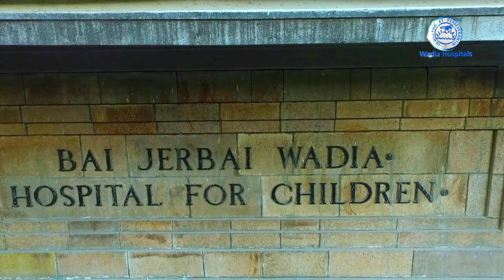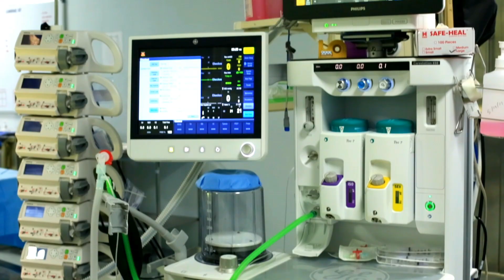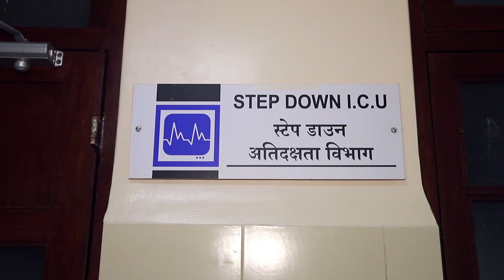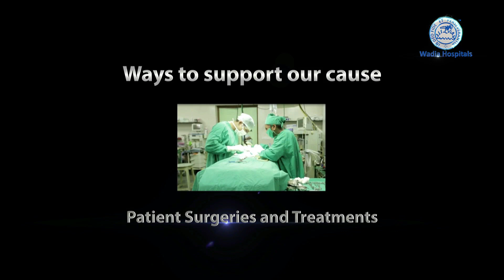Pediatric Cardiac Center - Bai Jerbai Wadia Hospital for Children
On the Occasion of 72nd Independence Day.
Bai Jerbai Wadia Hospital for Children has taken initiative to make children independent from cardiac aliments by organizing free Pediatric Cardiac Camp from 13th August to 18th August 2018 at the hospital to create awareness of Pediatric Cardiac Ailments.